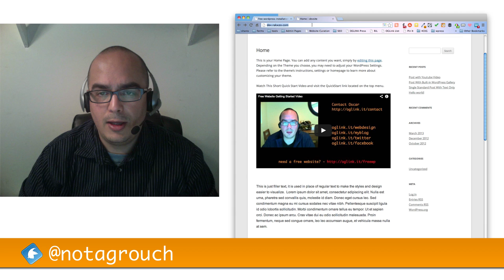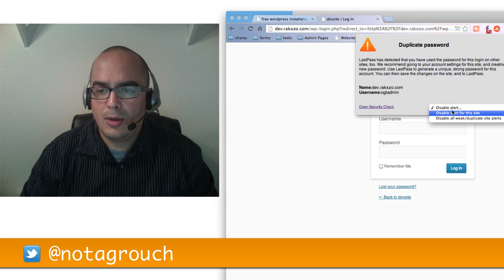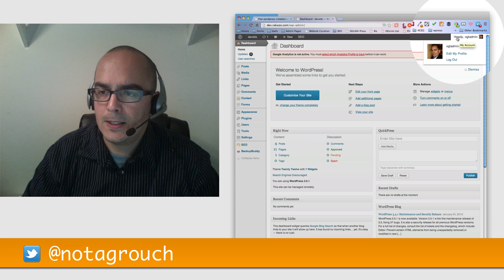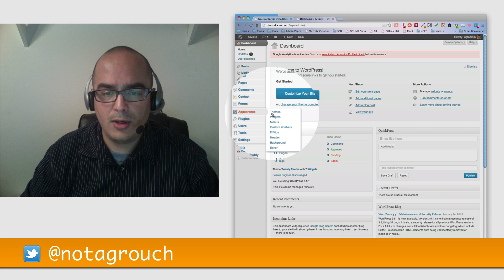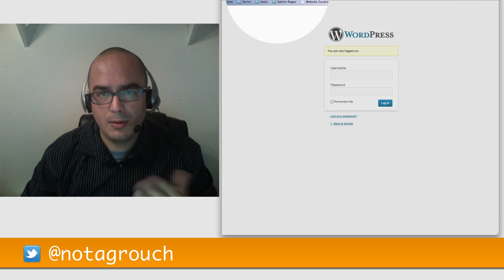How to log-in to WordPress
As part of my Free WordPress Website guide, this is how you log-in to your new wordpress website. It covers how to log-in with the Meta widget box. I also show you how to log-in without the login link or meta widget box.

I can setup your WordPress website for free? That's right, for free. You don't have to worry about FTP, and installing WordPress or dealing with your webhost or domain, not to mention DNS stuff. I take care of it for you.

If you're a web designer or you like to create WordPress websites for other people or clients, I can even customize the free installation just for your agency or business. That way you can focus on designing and customizing the website instead of dealing with all the technical issues of installing plugins, themes, setting up permalinks and all that annoying stuff.

If you are struggling with WordPress, I can help you. You can watch my tutorials and other helpful WordPress videos on my WordPress Youtube video playlist, located here:

If the tutorials and other videos aren't what you're looking for, maybe you'll find something on my website. I publish blogposts that contain lots of information about WordPress, you can find those here:

If you found any of my tutorials, videos or guidance useful, why not thank me by checking out this page:

Stay in touch! and until next time.

Oscar Gonzalez @Notagrouch